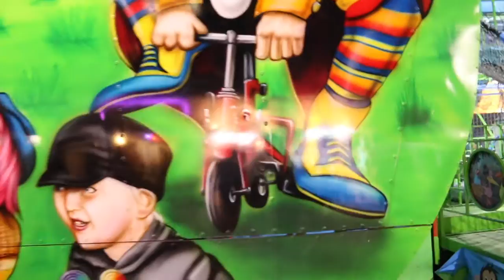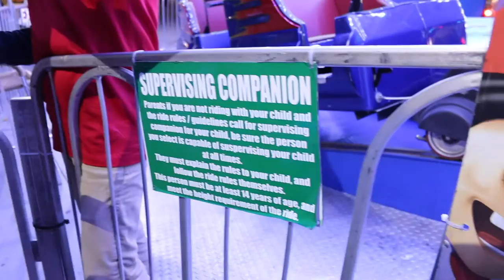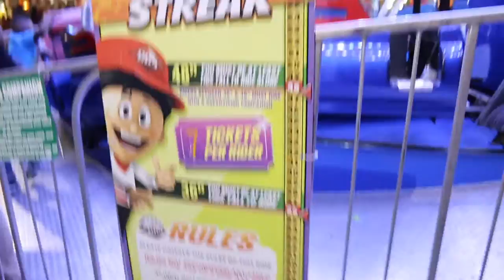Soinlovefamily FAST RIDES at California's LA County Fair: Family FUN Outdoor Carnival Games Wins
ApnDiva Kids love Fast Rides at the LA County Fair 2016. FUN Outdoor Carnival Rides Rides at the Fair Carnival Games Wins with the So In Love Family In this family vlog of the So In Love Channel! If you like fast and fun rides & good food at the LA Fair then stop here and check out our fair escapade. We go on allot of rides, including the Ultimate Flyer, Little Dipper, Giant Slide, Cars, Trucks and much more! check out the video above and tell us your fave ride!